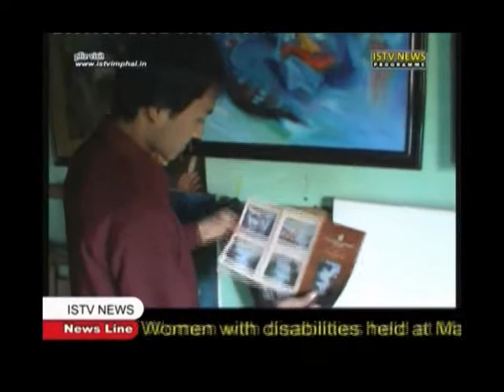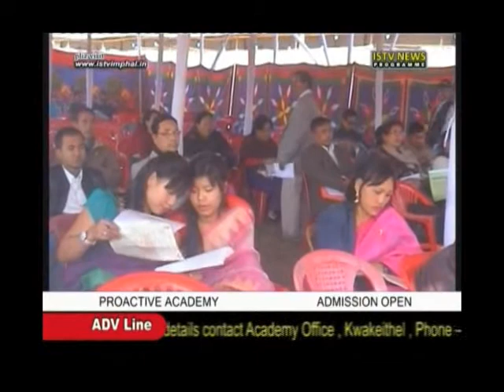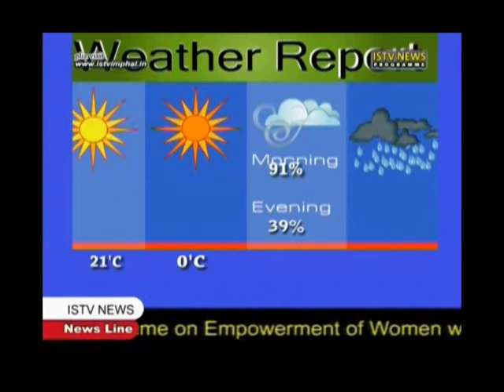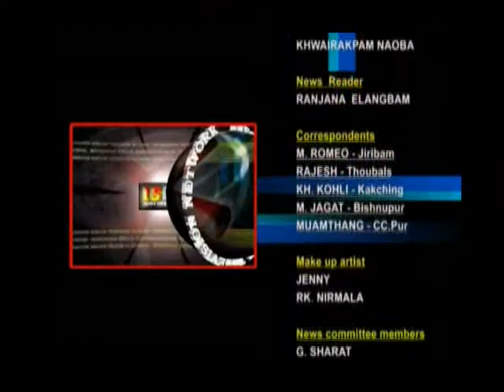16th.Dec.ISTV Manipuri news